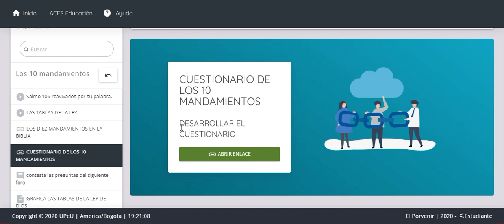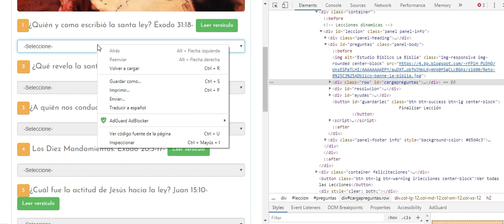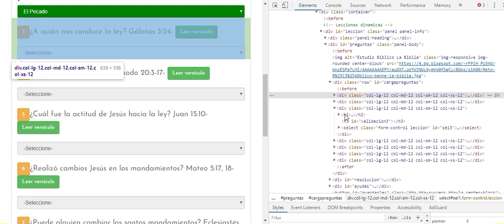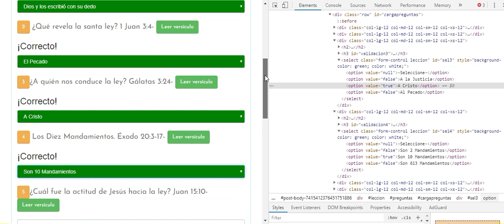CÓMO RESOLVER EXÁMENES Y TAREAS VIRTUALES SACANDO EL MAYOR PUNTAJE SIN ESTUDIAR PARTE 3- Javier S.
Hola amigos, el día de hoy les traigo como resolver practicas y exámenes virtuales, si tienen alguna duda no olviden de comentar, los leo.
panpage : Mr. JS